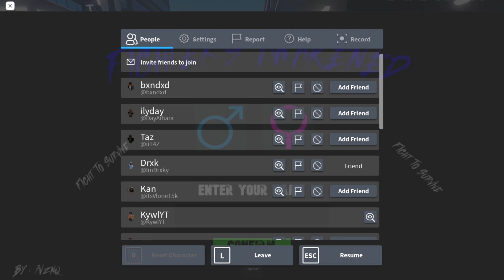This NEW FIGHTING Game Even GOOD/PLAYING...?